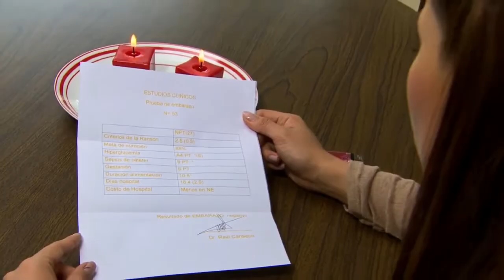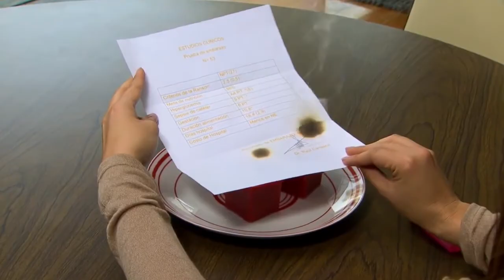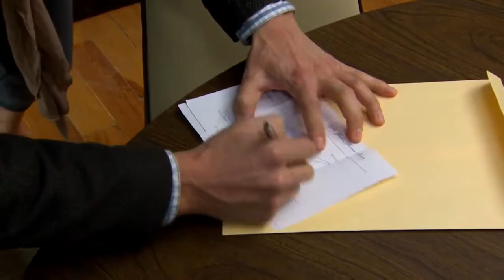Rafaela - Capítulo 25 HD (Parte 2/3)